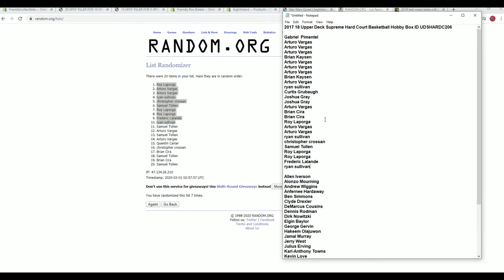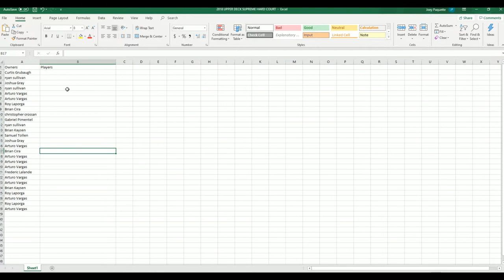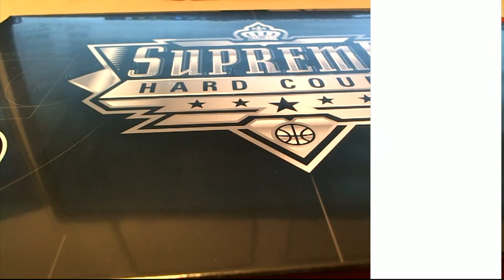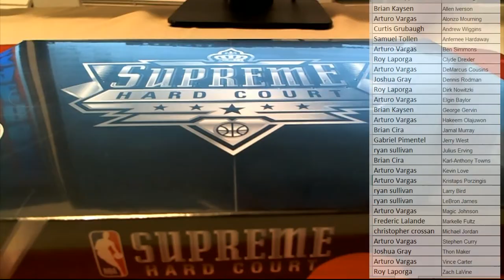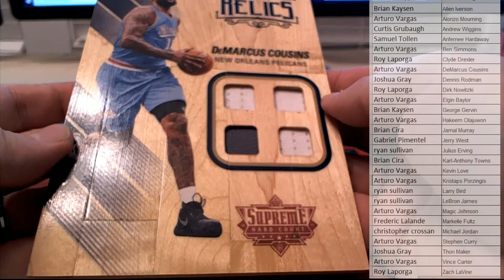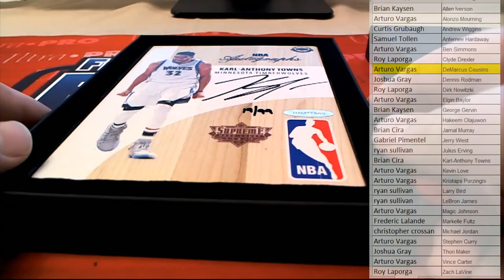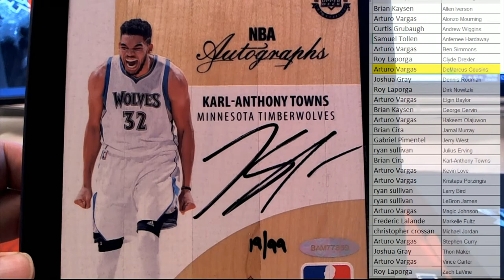2017 18 Upper Deck Supreme Hard Court Basketball Hobby Box ID UDSHARDC206